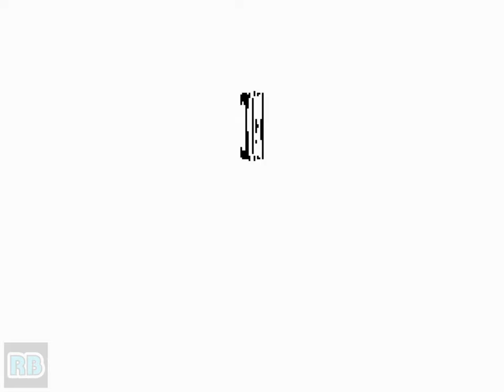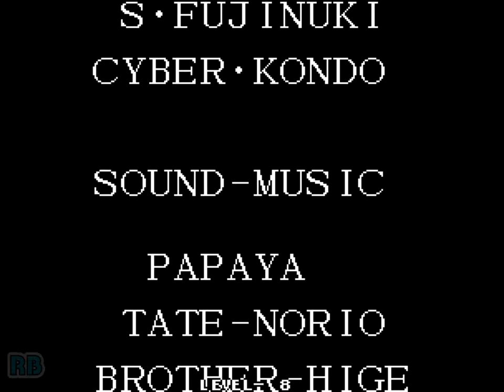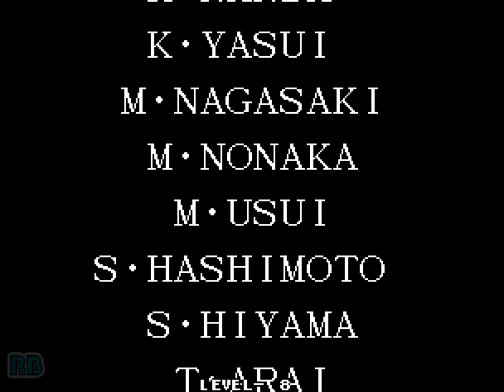1995 [60fps] The King of Fighters '95 (Euro) King Robert Sie Hardest ALL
ザ・キング・オブ・ファイターズ'95 / The King of Fighters '95 (NGM-084)　SNK 1995　hardest king robert sie　Player gheb　収録Ver ThunderMAME32UI0.160

発売年：1995.07
開発／発売元：エス･エヌ･ケイ（SNK）
ジャンル：対戦格闘アクション
コントローラ：8方向レバー+4ボタン
システムボード：SNK ネオ･ジオ マルチビデオシステム（NEO･GEO MVS）

「ザ･キング･オブ･ファイターズ'94」の続編となる作品「'95」。新たにプレイヤーが自由にキャラクターを選択しチーム編成ができる「チーム･エディットシステム」が登場したことで、キャラクター性能の差で勝負が決まってしまうことが多かった前作のゲームバランスからの改善が図られている。またシリーズオリジナルのストーリーが盛り込まれたことにより登場した新キャラクターと、前作からのキャラクターをほぼそのまま引継ぎ、キャラクター人気も一層盛り上がりを見せることになった。一方でゲーム自体は全体的に初心者でも楽しめるように配慮されており、好感が持てる作品となっている。

8 teams comprised of 3 characters each square off again to take out Rugal Bernstein.

- TECHNICAL -

Main CPU : 68000 (@ 12 Mhz)
Sound CPU : Z80 (@ 4 Mhz)
Sound Chips : YM2610 (@ 8 Mhz)

2 players - 4 buttons per player.
[JOYSTICK] 8-way, [A] Weak punch, [B] Weak kick, [C] Strong punch, [D] Strong kick

- TRIVIA -

The background for the Japan Team is, in fact, a real place.

Yuri's Chou Upper is very similar to Sakura's own Shou'ou Ken.

Pony Canyon / Scitron released a limited-edition soundtrack album for this game (The King of Fighters '95 - PCCB-00187) on 19/08/1995.

- STAFF -

Executive producer : Eikichi Kawasaki
Producer : Takashi Nishiyama
Chief director : M. Kuwasashi
Sub director : Toyochan, Haruo Tomita, Namaan-Hiroto
System director : Toyochan
System editor : Khozoh Nagashima (as 'K. -Mac- Nagashima')
Front designers : Tatsuya Shinkai, Tatsuru Murakemi (as 'Ru!Murakemi'), C.A.C. Yamasaki, Goro Hamada, Akihiko Nasu, Yuichirow Hiraki, Ha Gi Ha Ra, H. Otani, Miki Asakura, Yoshiko Ogata, Jacky Sato, Kazuhiro Toba (as 'Toba'), Hayamiponbashi, Miho Uematsu, Akiko Yukawa, Shinsuke Yamamoto, Kalkin Mizuno, K. Isomura, Hiroto Kittaka, Kohrin, Meguronomikan, Red Hawk
Back designers : Jetta, Hayashi K-34, Tsugumi, Sahori Etoh (as 'Sahori-E24'), Eri Kohjitani, Kaori Kusunoki (as 'Kusunoki-084'), Souzi Takamori
Programmers : Shinchan (as 'Shinchan-R32'), S. Fujinuki, Cyber Kondo
Sound-music : Masahiko Hataya (Papaya), Tate Norio, Brother Hige, Pearl Sibakiti, Ackey
Sound effects : Yamapy-1, Macky, Mitsuo, Sha-V, Kyo-Chan

- SOURCES -

Game's rom.
Machine's picture.